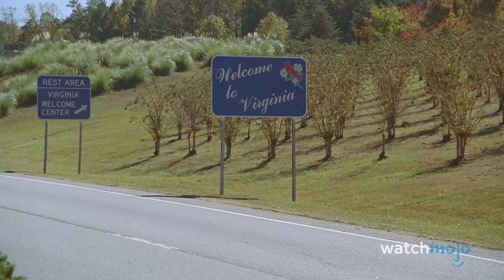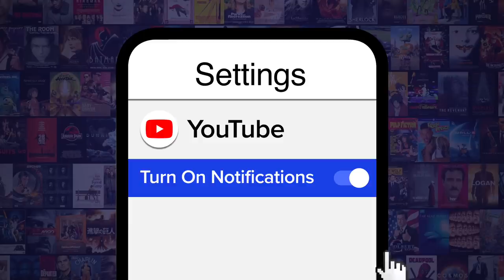Top 10 Creepiest Things Caught on Trail Cameras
These creepy videos will freak you out! For this list, we’ll be looking at spooky, unusual and just plain bizarre footage caught on trail cameras. Our countdown includes Deer-Chasing Demon, Zombies, Creepy Clown, and more! What’s the strangest thing you’ve ever seen caught on camera? Share with us in the comments.